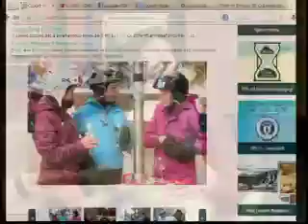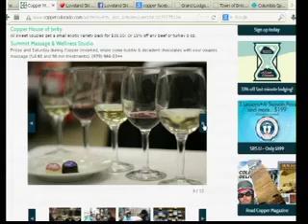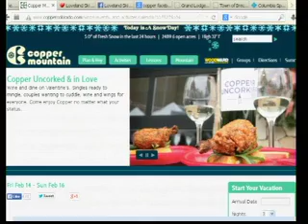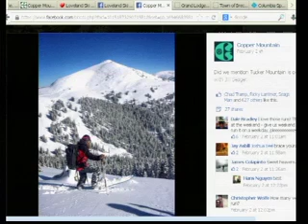Copper 2 14 14